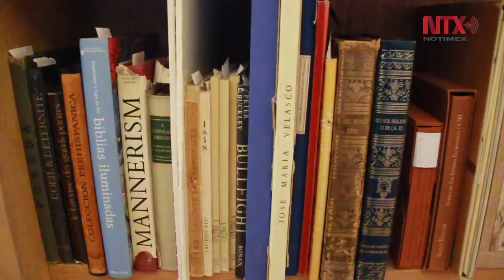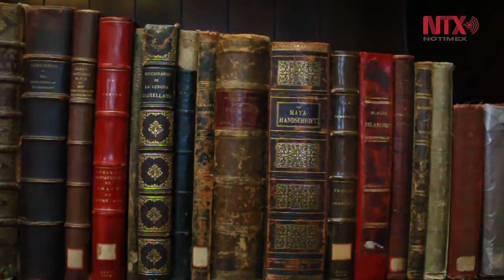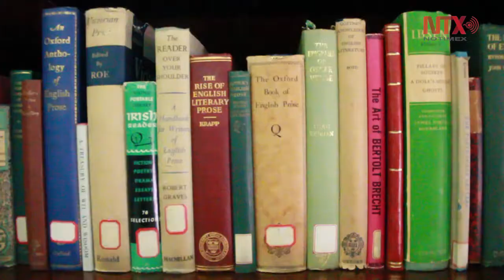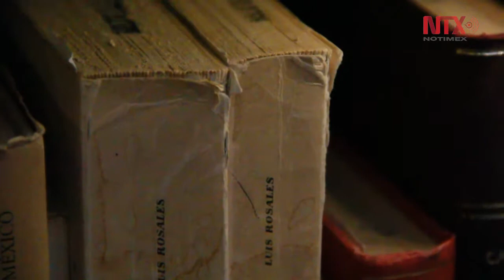Hay que dar mayor importancia a la crítica literaria: Christopher Domínguez Michael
El miembro del Colegio Nacional coordina un ciclo dedicado a abrir espacios a este género; anunció que en unos días el italiano Filippo La Porta ofrecerá una charla